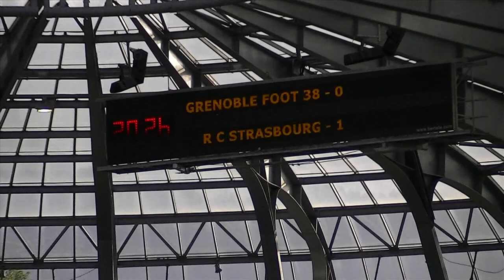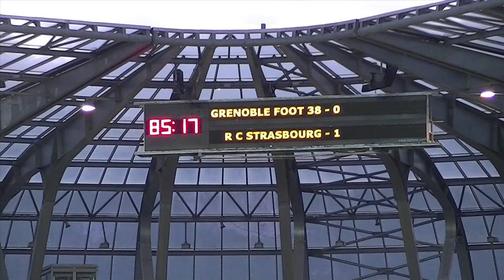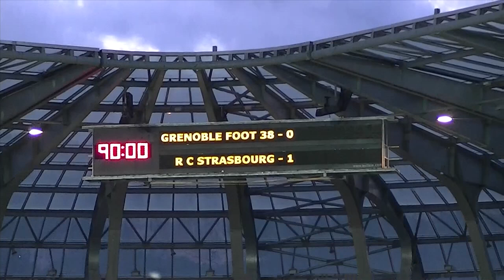Le film du match Grenoble - Strasbourg